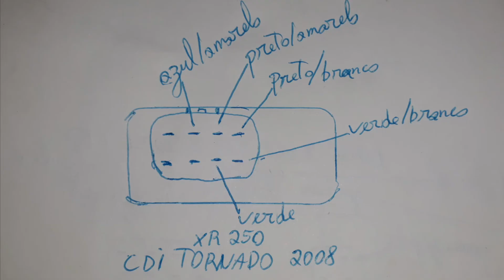Pinagem, funções e cores dos fios do CDI DA XR 250 TORNADO 2008